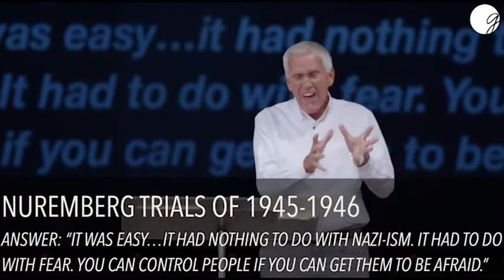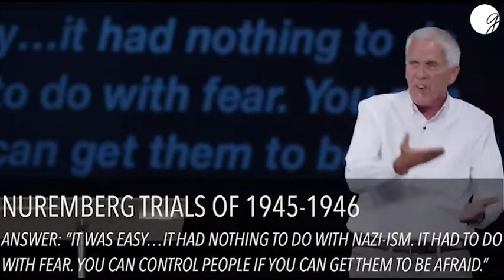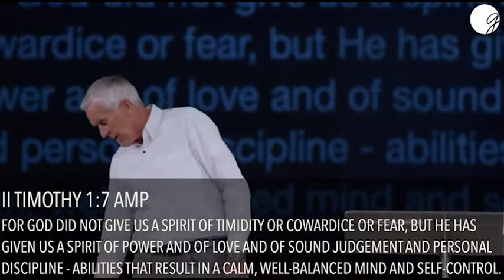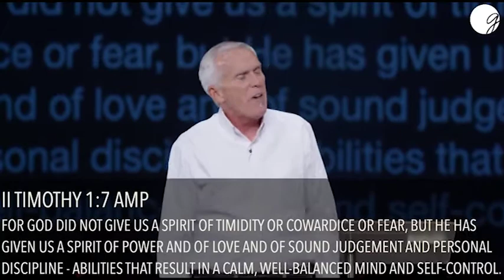Armed and Dangerous